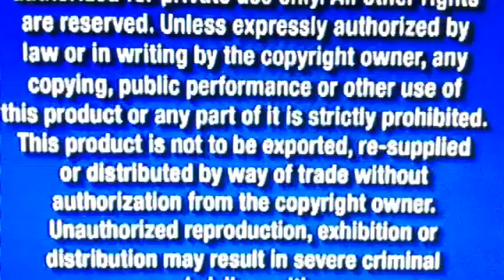opening to toy story